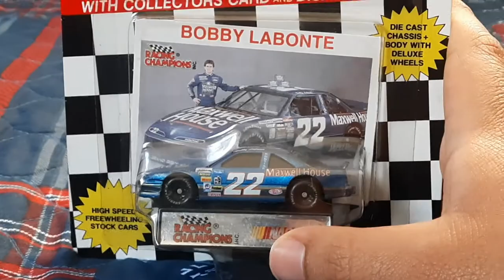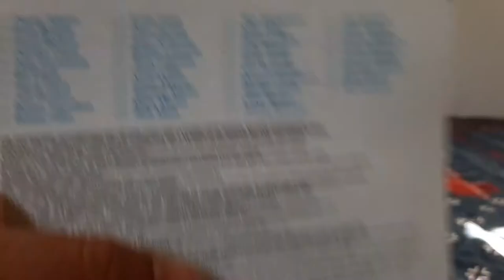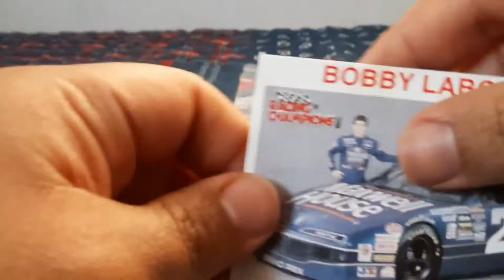Racing Champions Bobby Labonte Maxwell house Edition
here is my review on the bobby labonte's 1994 Maxwell house coffee race car from 1994 and the car is a pontiac grand prix